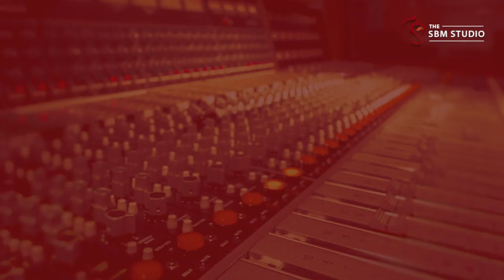जीवन में क्यों जरूरी है संयम ? | दुर्लभ सत्संग | HD | Sant Shri Asharamji Bapu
“The SBM Studio” YouTube Channel.

Ref V-ADFB